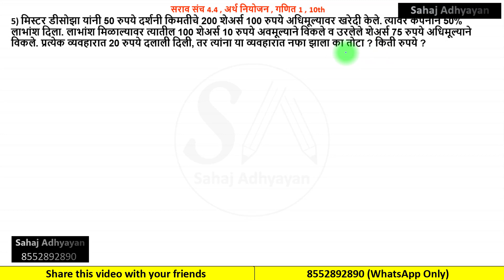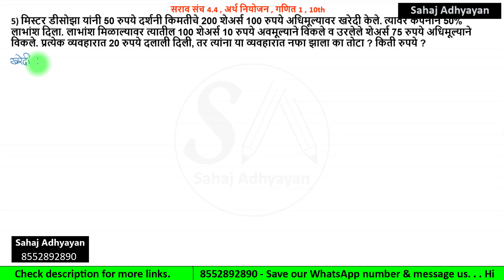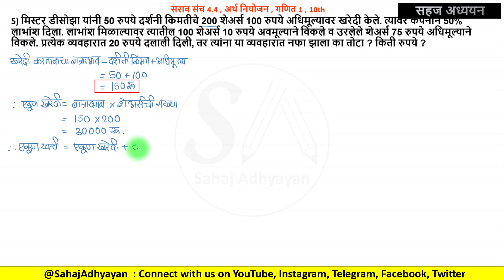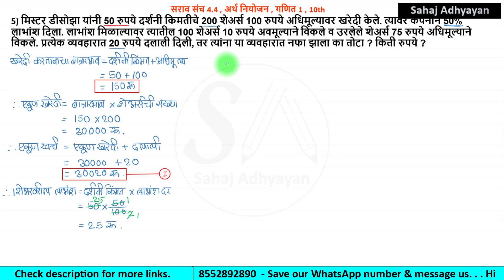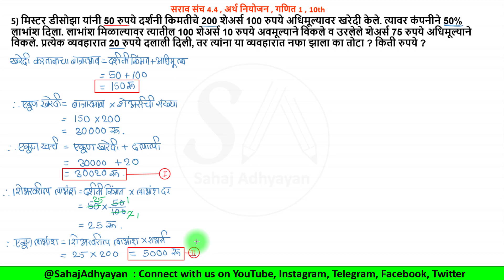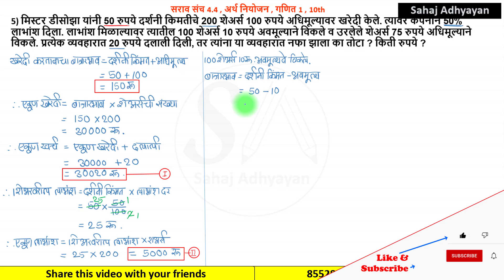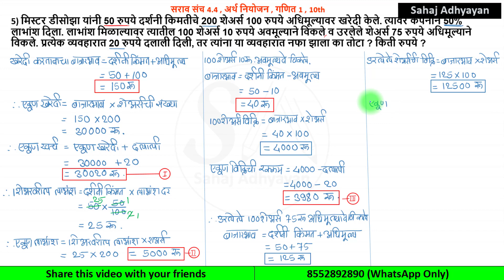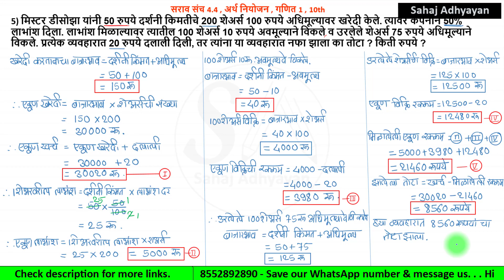प्रश्न 5 सरावसंच 4.4 | अर्थनियोजन | 10 वी गणित 1 | Saravsanch 4.4 | मिस्टर डीसोझा यांनी 50 रुपये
प्रश्न 5 सरावसंच 4.4 | अर्थनियोजन | 10 वी गणित 1 | Saravsanch 4.4 | मिस्टर डीसोझा यांनी 50 रुपये दर्शनी किमतीचे 200 शेअर्स 100 रुपये अधिमूल्यावर खरेदी केले. त्यावर कंपनीने 50% लाभांश दिला. लाभांश मिळाल्यावर त्यातील 100 शेअर्स 10 रुपये अवमूल्याने विकले व उरलेले शेअर्स 75 रुपये अधिमूल्याने विकले. प्रत्येक व्यवहारात 20 रुपये दलाली दिली, तर त्यांना या व्यवहारात नफा झाला का तोटा ? किती रुपये ?

सरावसंच 4.4 | अर्थनियोजन  दहावी गणित भाग 1 | Financial Planning  Saravsanch 4.4  | 10th maths

2) मिस्टर डीसोझा यांनी 50 रुपये दर्शनी किमतीचे 200 शेअर्स 100 रुपये अधिमूल्यावर खरेदी केले. त्यावर कंपनीने 50% लाभांश दिला. लाभांश मिळाल्यावर त्यातील 100 शेअर्स 10 रुपये अवमूल्याने विकले व उरलेले शेअर्स 75 रुपये अधिमूल्याने विकले. प्रत्येक व्यवहारात 20 रुपये दलाली दिली, तर त्यांना या व्यवहारात नफा झाला का तोटा ? किती रुपये ?